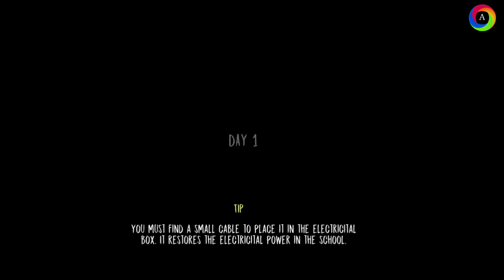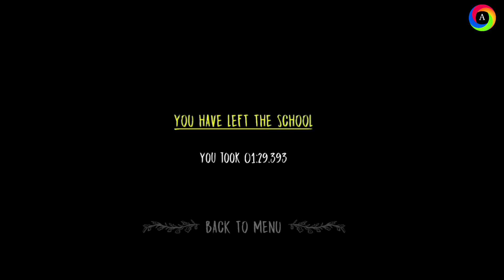Evil Nun | Escape Under 2 Minutes Challenge | Full Gameplay | AB Gaming Studios